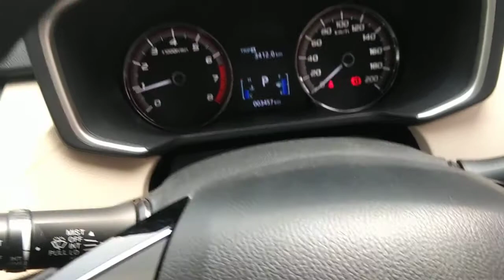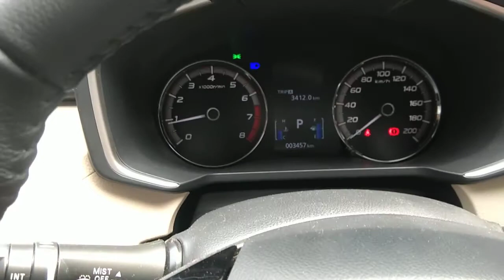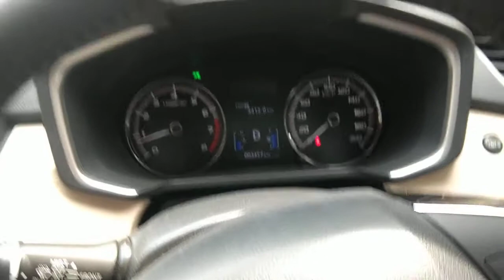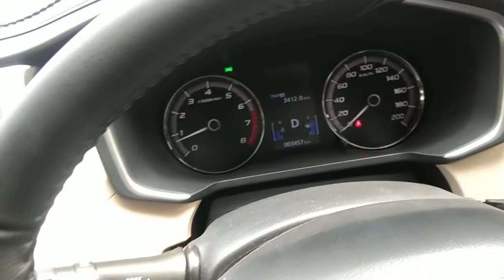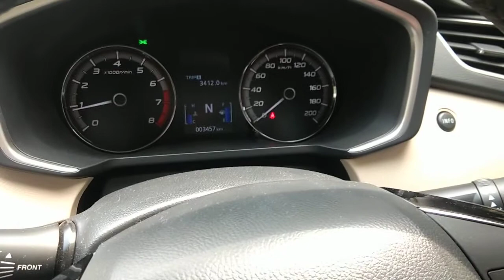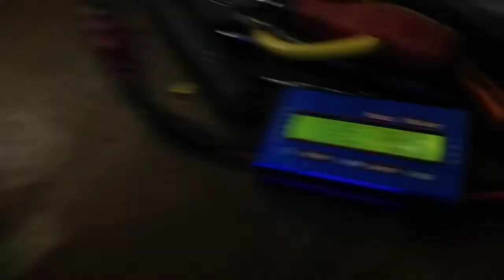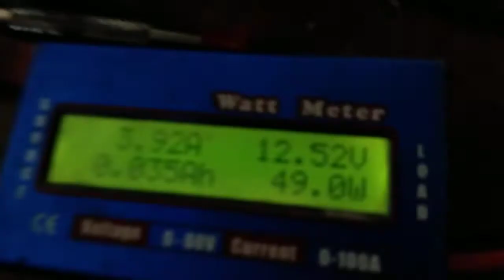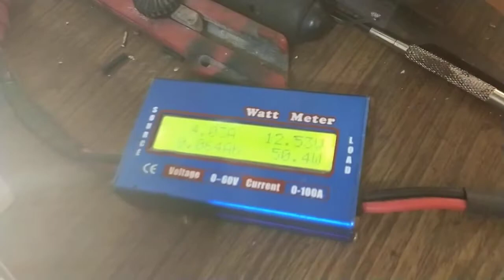review lampu HID H4 50watt fastbright